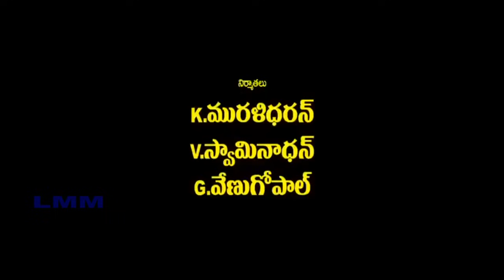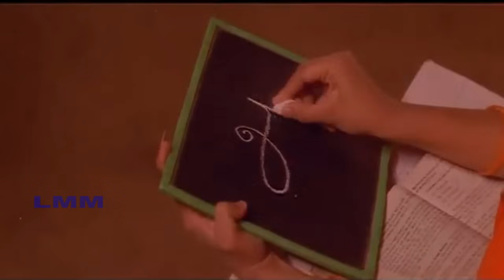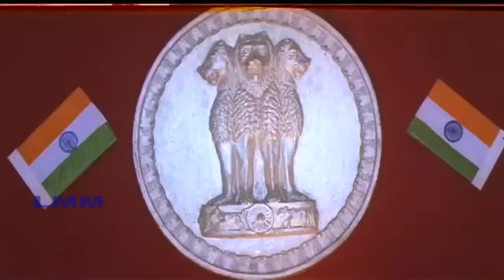Adavi Puli | Vijayakanth,Roja,Kushoo | Super Action Telugu Movie HD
Adavi Puli is a  Indian Telugu-language action drama film directed by Kasthuri Raja featuring Vijayakanth, Roja and Kushboo in the lead roles. Manorama, Manivannan and Radharavi, play other supporting roles, while Deva composed the score and soundtrack for the film.